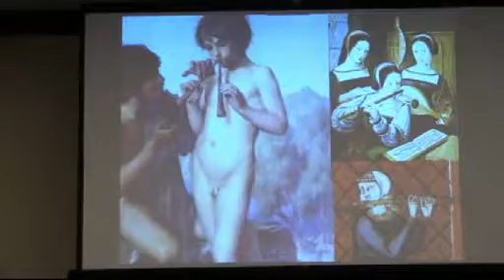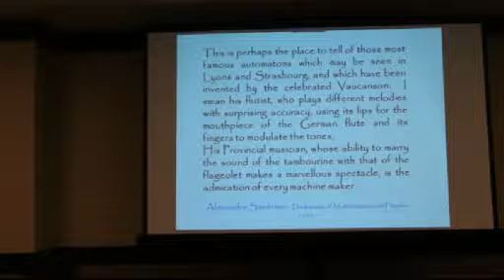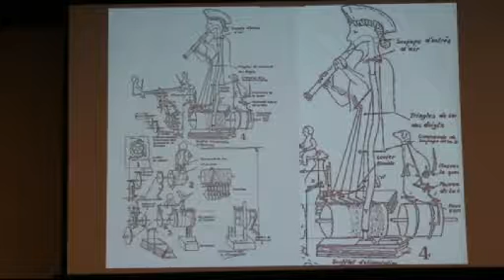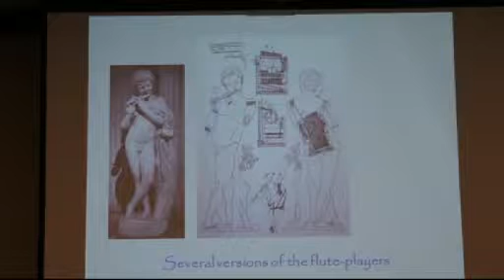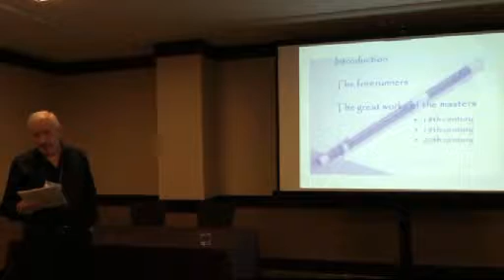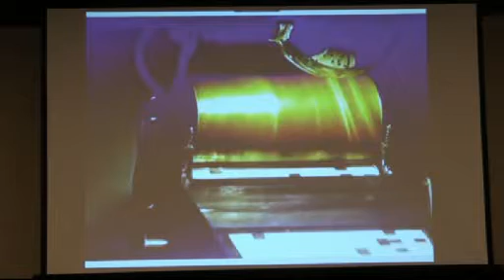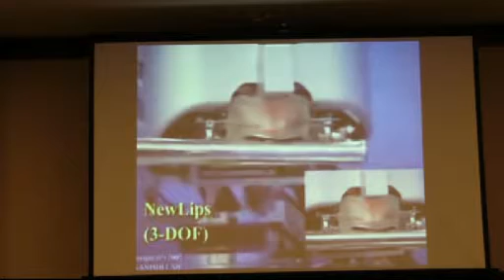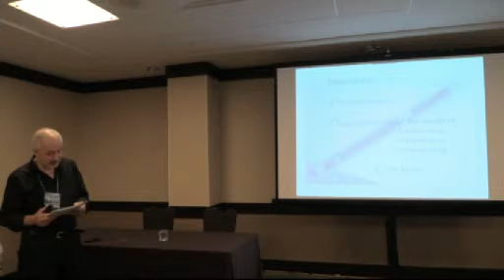Flute Player Automata Part 1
This is a presentation on the history of flute player automata. It was presented by Philippe and Eve Crasse at the 2013 annual meeting of the Musical Box Society International in Chicago. Philippe and Eve are the founders of Le Ludion, a manufacturer and restorer of automatic pipe organs.

The Musical Box Society is an international organization dedicated to the study and preservation of automatic musical instruments. for more information.